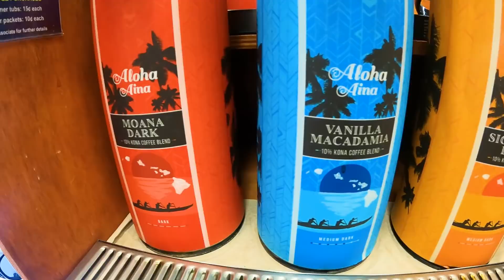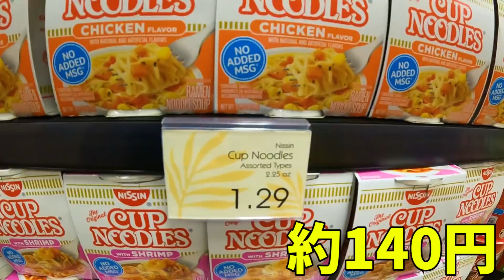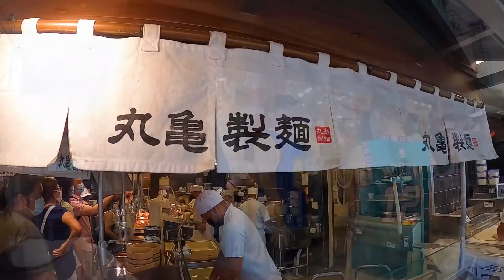【ハワイの今】衝撃!!コロナ禍のハワイは観光客で盛り上がっていた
【HISさんのハワイ手配に関する詳細はこちら】

○POPUP in仙台PARCOのお知らせ○
7/31-8/15
「THE BUCKET LIST」POPUP STORE
8/7.8は私たちも店頭に立つので遊びに来てください♩

~軽バン女子ひとり旅~